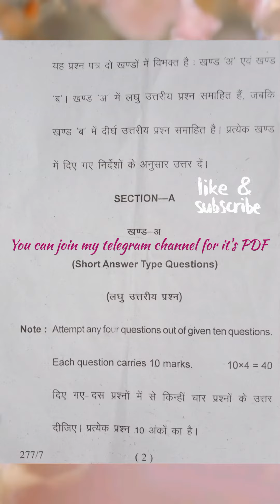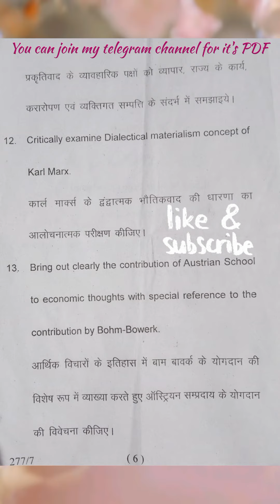B.A./B.Sc Economics question paper:- 2 of KU, Nainital 2022 | Structure & Problems of Indian Economy